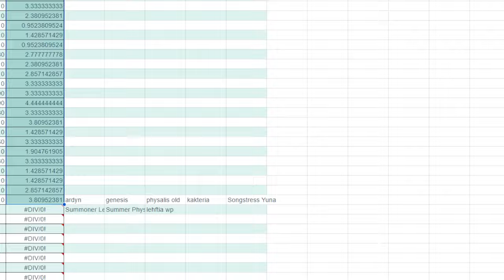FFBE - 8th Anniversary Player Appreciation Tickets: Just how appreciated are we?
Here's my player appreciation tickets, with a review of how appreciated various players are based on how many NVs they get as they have been reported to me.